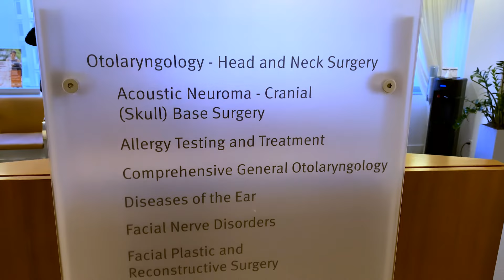Treating Tumors in the Head and Neck | Dr. David I. Kutler | Weill Cornell Medicine